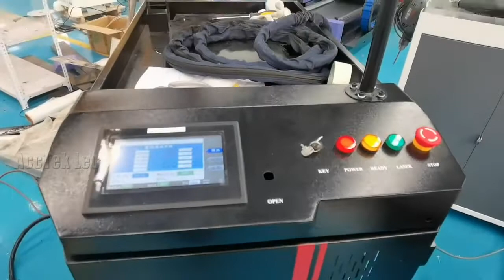Fiber laser cleaning machine test for Karam Al-Lawand